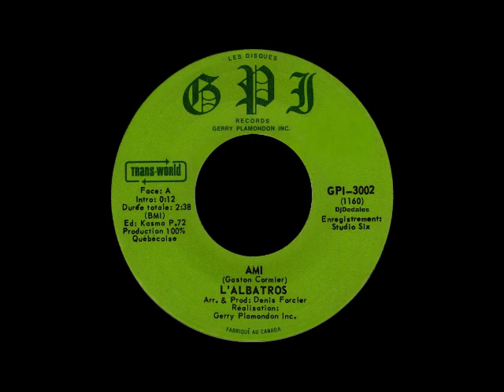L'Albatros - Ami - 1972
GPI, CHLT-Télé-7 - Paroles et musique: Gaston Cormier. Arrangements et production: Denis Forcier. L'Albatros: Bernard Clément, Jocelyne Clément, Gaston Cormier & Donald Thériault. Réalisation: Gerry Plamondon. Audio: 45 tours (GPI-3002).